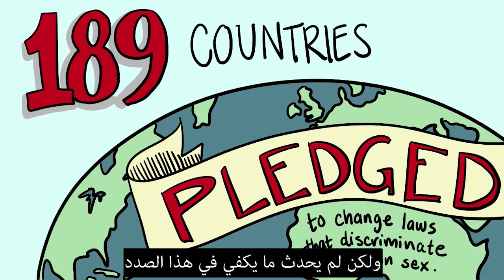أنا مجرد القانون - مع ترجمة عربية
إرفع/ إرفعي صوتك! الخطوة الأولى نحو المساواة بين الجنسين = المساواة القانون
إنضم/ي إلى الحركة العالمية للقضاء على التمييز الجنسي في إطار القانون